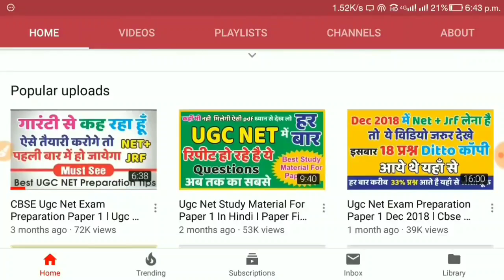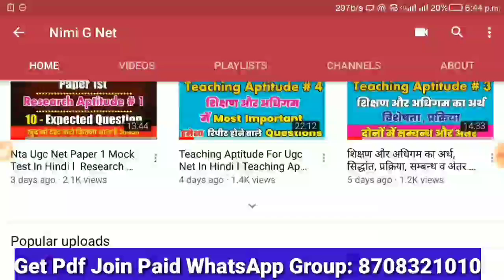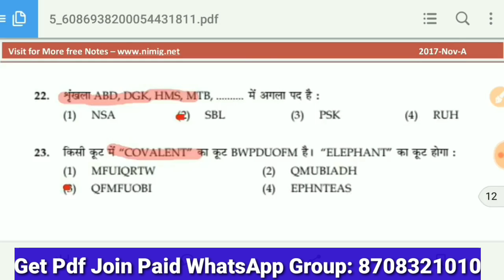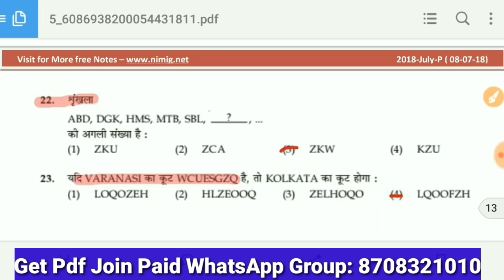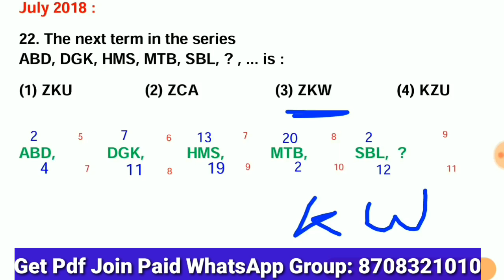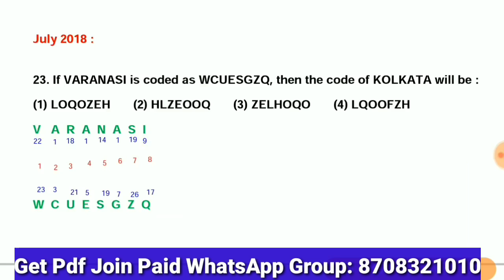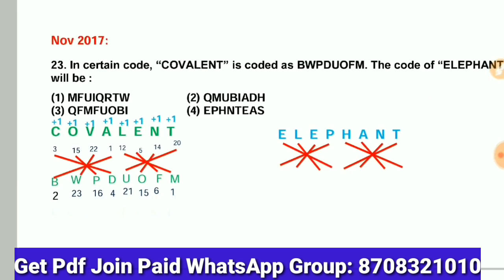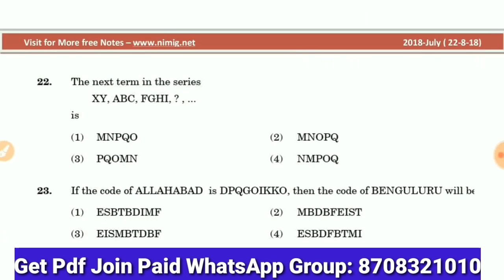Ugc Net Reasoning Questions l Coding Decoding Practice Questions